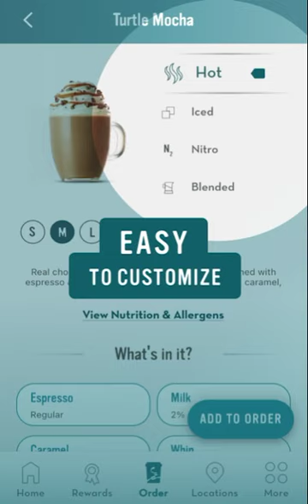Caribou Coffee App Basics: Learn the key features